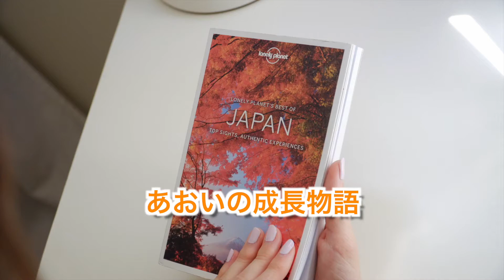【あおレコ】1歳 カメラに映る自分大好き♪【Oct.2022】